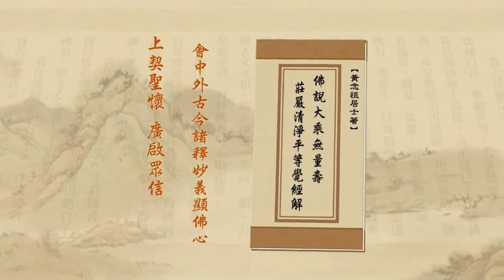Tịnh Độ Đại Kinh Giải Diễn Nghĩa. Tập 171/600. Hòa Thượng Tịnh Không